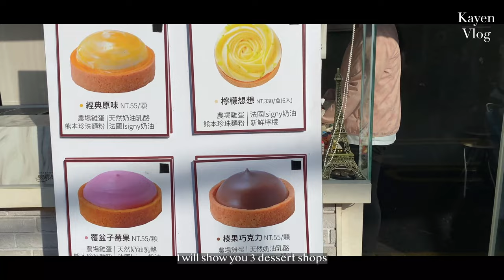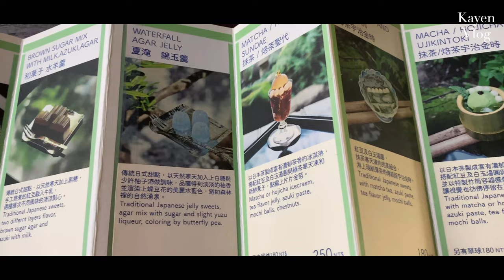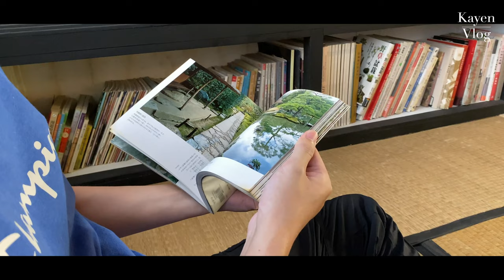Tainan vlog ✨ Taiwanese, Japanese & French desserts | travel like a local in Tainan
hi! welcome to Kayen's little space of cosy vlogs ❉

In this video, I'll share with you three dessert shops, which are located in Tainan.

0:00 preview
0:19 first stop: 江水號 Jiang Shui Hao
1:05 second stop: 衛屋茶事 Sputnik Lab
4:27 third stop: 茶菓甜時 tfdt_patisserie

🍡江水號 Jiang Shui Hao
Taiwanese Dessert: shaved ice with red beans & taro puree
🍡衛屋茶事 Sputnik Lab
Japanese Dessert: matcha, waterfall agar jelly, brown sugar agar
🍡茶菓甜時 tfdt_patisserie
French Dessert: lemon tower, balsamic fig dakwaz, fig ice-cream

And Thump up! 😊

Edit | Adobe Premiere, Illustrator

🎵 M U S I C  |  A r t l i s t